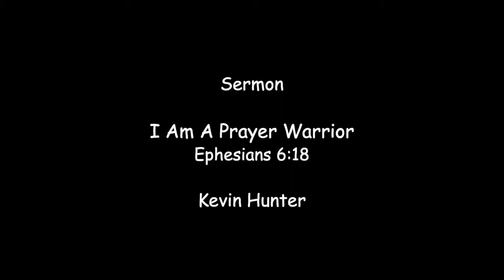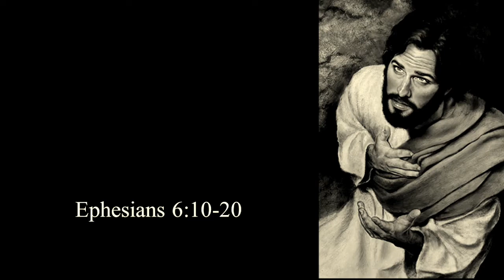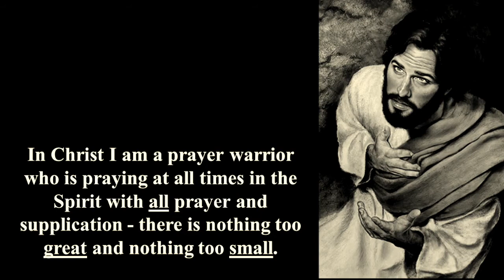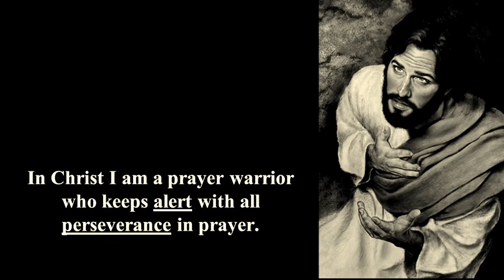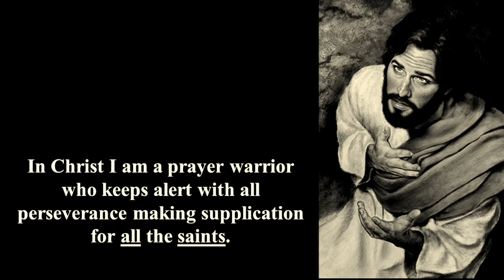Sermon - I Am A Prayer Warrior - August 22, 2021